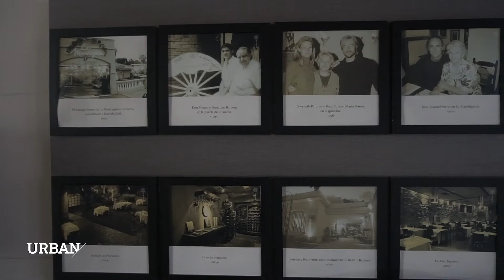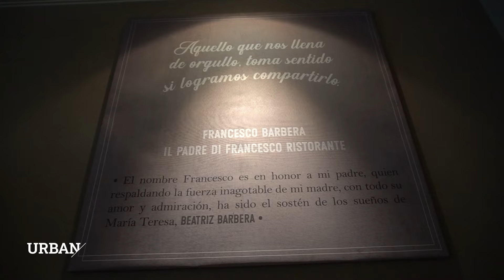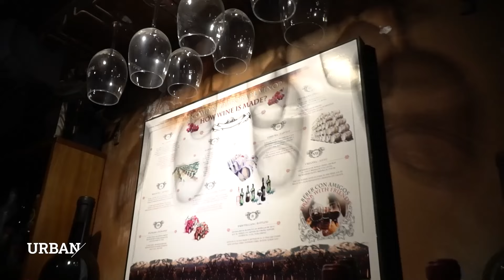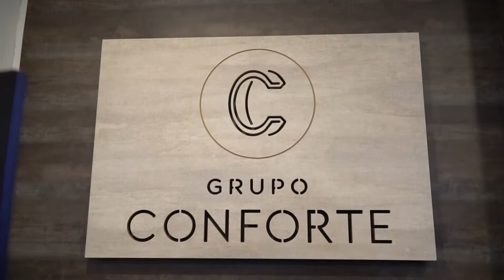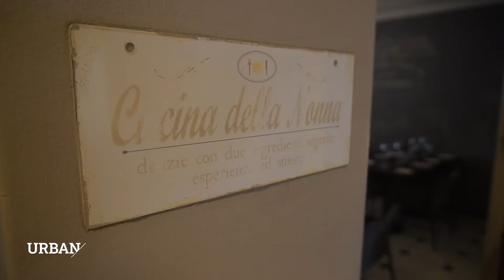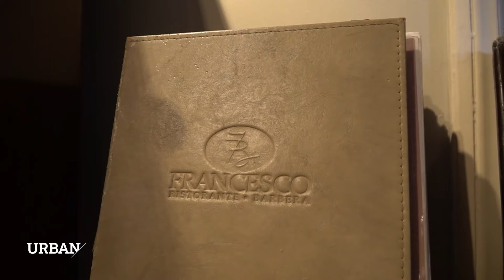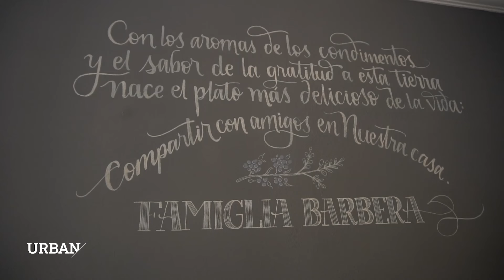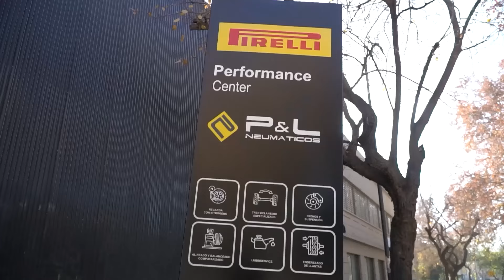ARQUITECTURA/ GASTRONOMÍA/ ARTE - PROGRAMA 90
Estás viendo URBAN TV ARQ, un programa sobre arquitectura, paisajes, interiorismo y urbanismo. Donde tendremos charlas con distintos profesionales para conocer lugares y materiales que se utilizan en el mundo de la construcción.
Tendremos un apartado especial en URBAN, arquitectura gastronómica, donde visitaremos dos lugares emblemáticos. Primero Francesco Ristorante, una casona remodelada para transformarse en un lugar único en el centro de Mendoza, con su Cava, su cocina a la vista, un pulmón de manzana ideal para disfrutar junto a una gastronomía italo mendocina, hacen un maridaje perfecto para disfrutar del lugar. Para conocer toda su historia en profundidad estaremos con Beatriz Barbera, fundadora del ristorante, que nos acompañará en los distintos sectores que conoce desde pequeña.Para cerrar viajamos hasta otro lugar emblemático de Mendoza, el parque San Martín, donde nos encontraremos junto a la arquitecta Macarena Finocchiaro. Ella más un gran equipo, están a cargo de realizar una obra en el Prado Español y revalorizar esta sección del Parque. Por ahora conoceremos sus bases y la etapa de construcción y los materiales, pero podremos ver alguna imagenes de cual es este nuevo lugar que tendrá vistas al Lago.